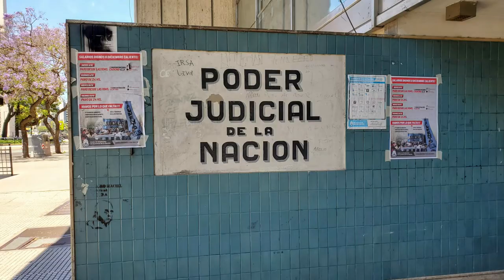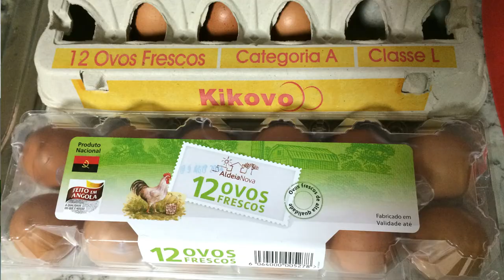Is it almost time to repatriate?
Leaving the country you’ve spent years living in is never easy. But after living overseas I found 5 things expats should do before returning home to make your last few weeks in your expat country special. If you implement these 5 tips before repatriating and returning home, you will leave your expat country with fond memories.

Links for Argentina Sweets:
Dulce de Leche

🔺If you’re an expat or aspiring expat, you have to start receiving my monthly newsletter:

            SHOPPING
⇨ Things Every Expat Needs:
Universal Adaptor
Kindle for Reading Unlimited English Books
Electronic Cord Organizer for Travel
Travel Journal
Collapsible Water Bottle
Yearly Planner

⇨ What I wore:
Denim Shirt

⇨ Equipment I Used to Make This Video:
Samsung Phone (works great overseas!)
Ring Light